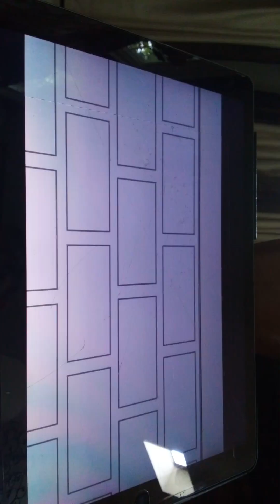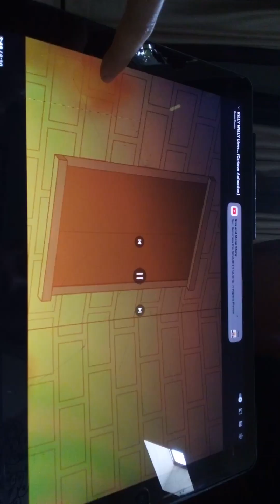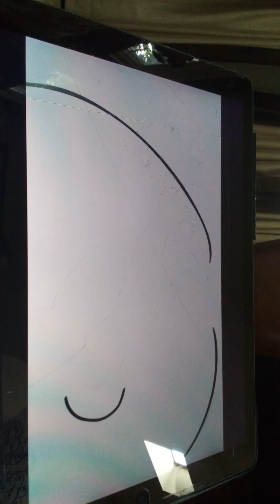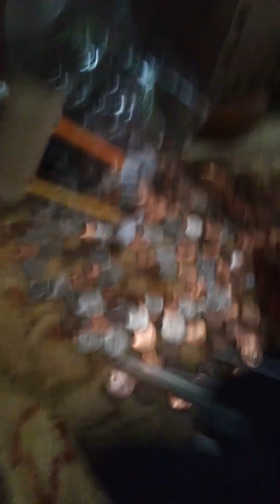Gametoons reaction: Killy Willy Lives. Killy Willy Reacts!